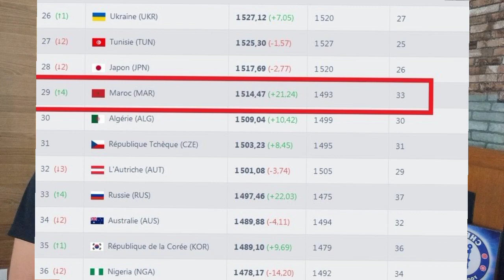تصنيف الفيفا لماذا المنتخب المغربي🇲🇦 تجاوز الجزائر 🇩🇿رغم إنتصار المنتخبين🥇تونس تحافظ على المرتبة 2🥈